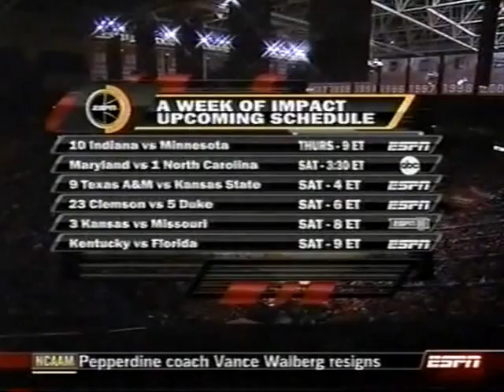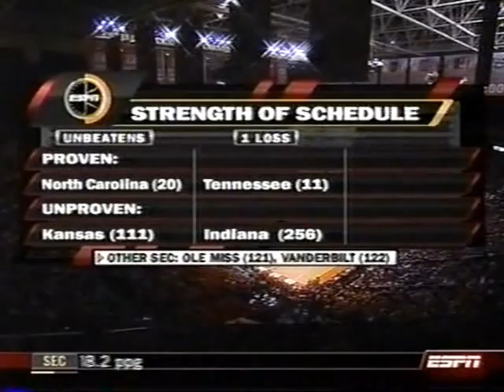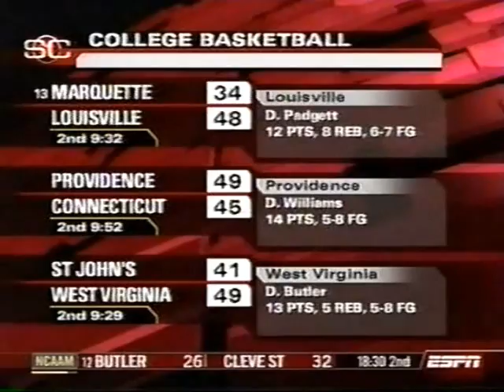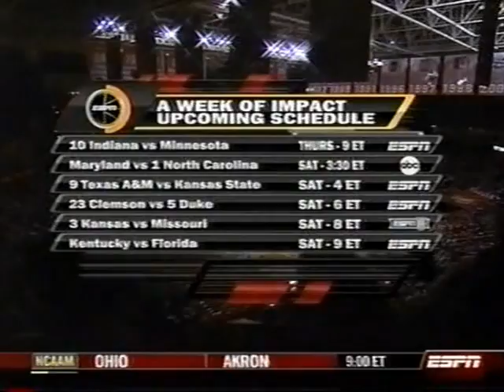College Basketball 2007-2008 Tennessee/Vanderbilt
Two nationally ranked teams meet up at TBA for an early conference showdown. Brad Nessler, Jimmy Dykes, and Andy Katz call the special Thursday Night Showdown.